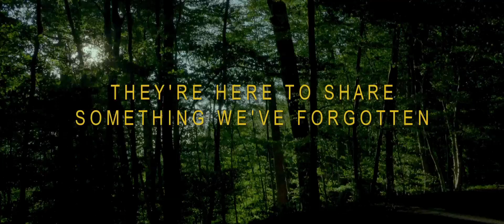summer in the forest official trailer 2018 [HD] 1080p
Like countless others Philippe, Michel, Andre and Patrick were labeled 'idiots', locked away and forgotten in violent asylums, until the 1960s, when the young philosopher Jean Vanier took a stand and secured their release - the first time in history that anyone had beaten the system. Together they created L'Arche, a commune at the edge of a beautiful forest near Paris and a quiet revolution was born. Now in his 80s and still at L'Arche, Jean has discovered something that most of us have forgotten - what it is to be human, to be foolish, and to be happy. In Summer in the Forest, Philippe, Patrick, Jean and the others welcome us into their lives. Michel wants to share with us his war torn past, Andre is desperate for a date, and young David will prove himself a hero in the fight against the forces of evil.